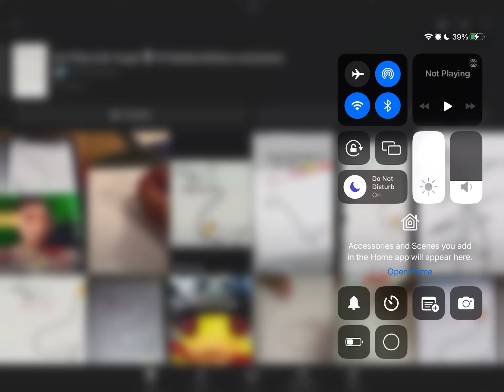Its so ez